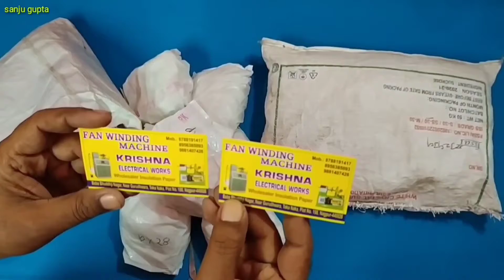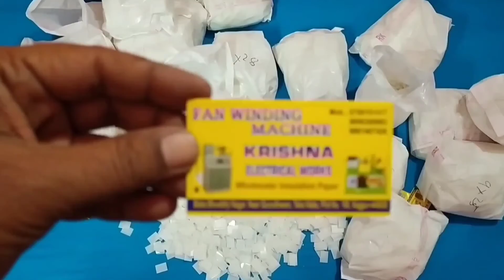Fan Winding के लिए Cutting Paper कैसे KG मिलता है // Ceiling Fan Cutting Paper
Ceiling Fan Winding के लिए Cutting Paper कैसे KG मिलता है और Cutting PVC Paper कैसा होता है। इस Video में दिखाया और बताया गया है।

2 in 1 Coil Winding Machine // Ceiling Fan and Motor Coil Winding Machine // Fan Winding Machine
How to Open Ball Bearing of Ceiling Fan // Ceiling Fan में फंसे हुए Bearing को कैसे निकालें
Ceiling Fan Winding Machine के अन्दर क्या क्या लगा रहता है // What is Inside Fan Winding Machine
झालर के डिब्बी से बार बार Wire टूट जाता है, अब Wire कभी नहीं टूटेगा, ये काम करके देख लेना
BUILDSKILL Pro Paint Sprayer Gun Heavy Duty 750W with Copper Nozzle खरीदना कितना सही और कितना गलत